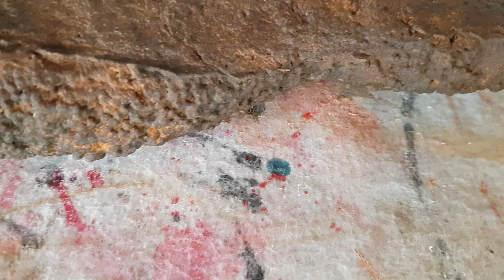Esculturas - Luís Soares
Patines